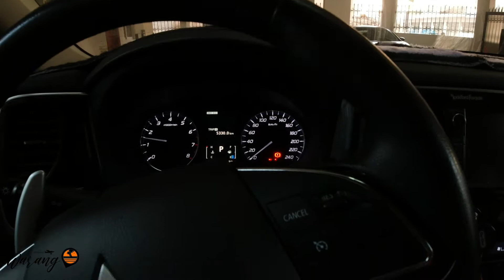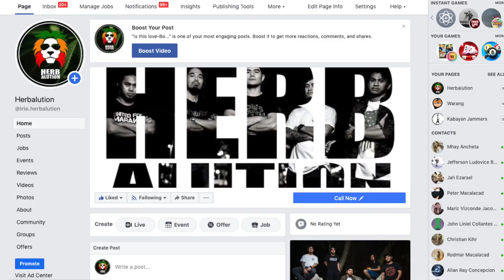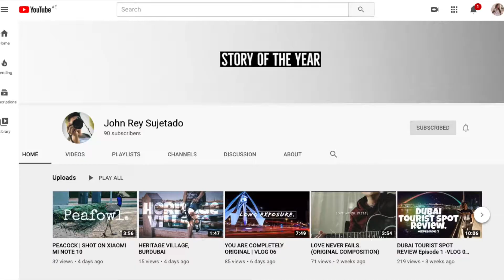VLOG THE VLOGGERS | FUKD LONGBOARDING KULITAN JAM